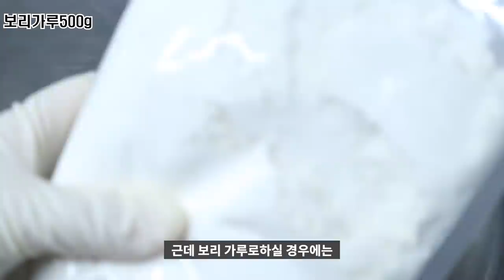보리막장 여름쌈장 보리막장 쉽게 만들어요/짜지않는보리막장 [상어이모SANGEOIMO]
보리막장만들기
보리쌀2종이컵
된장 듬뿍1대접
고추가루1종이컵
북어가루40그람
참치액젓1소주잔(생략가능)